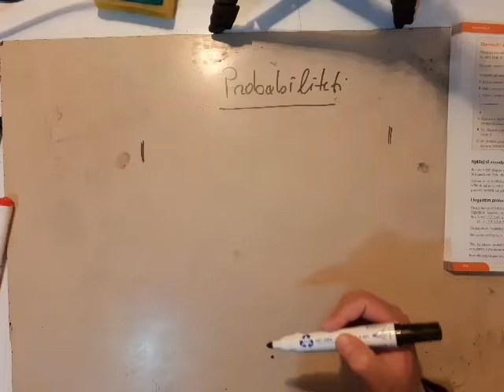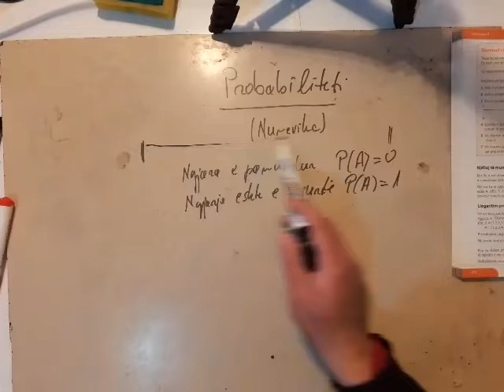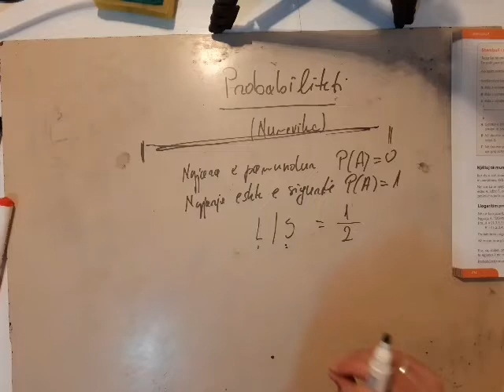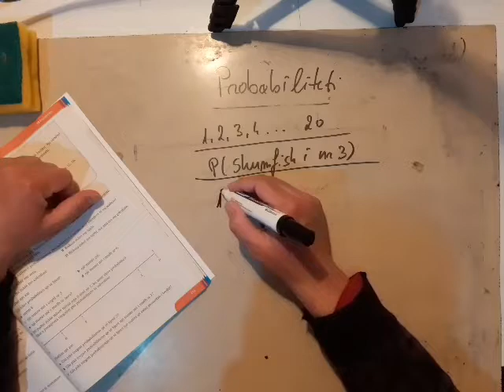Klasa 7. Llogaritja e probabilitetit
Bazuar tek libri i shtepise botuese Ideart